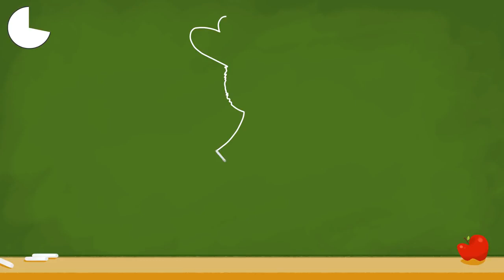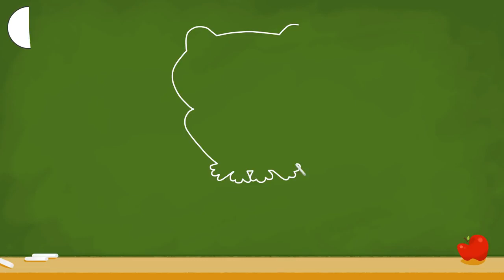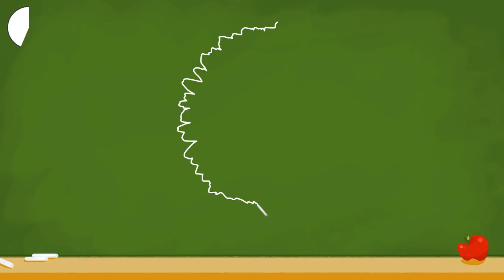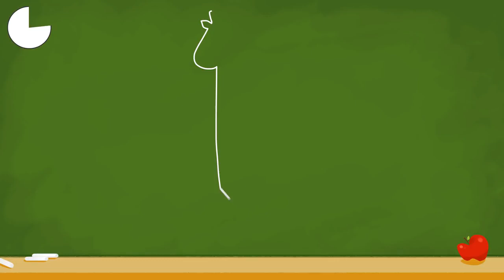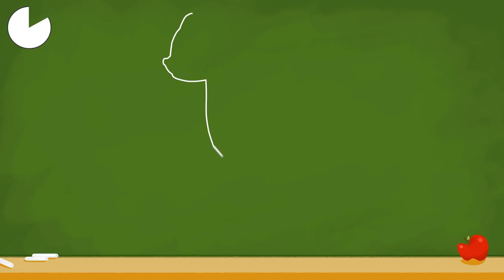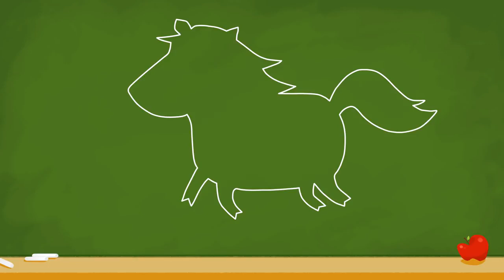Guess Animals From Drawings